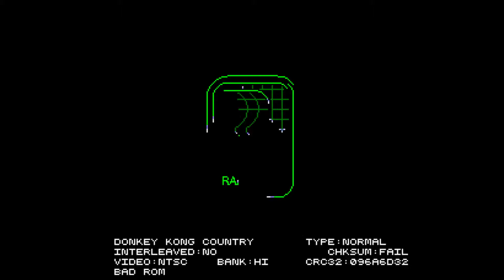Donkey Kong Country Corruption 'Bit F*cked'